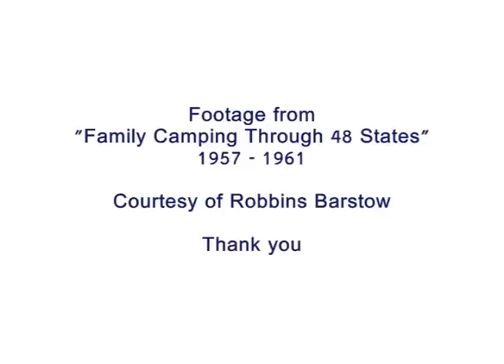Jonathan Richman and The Modern Lovers - New England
From "Jonathan Richman & The Modern Lovers" (c)1976 on Beserkley Records. Footage is courtesy of Robbins Barstow from his film "Family Camping Through 48 States - Part I" 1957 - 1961, available for viewing on the Internet Archive. Thank you, Dr. Barstow for permission to use the film.

Update: Robbins Barstow left us in 2010. His NY Times obituary gives him the title Home-movie Maven and summarizes his contributions to archiving U.S. family life through his home movies.

This is strictly a fan video made for YouTube viewing only.